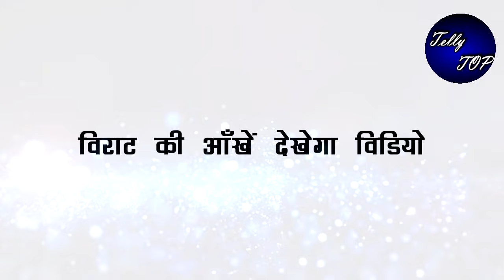GUM HAI KISI KE PYAAR MEIN || VIRAT को होगा पछतावा “जब अपनी आँखों से देखेगा ये सब”